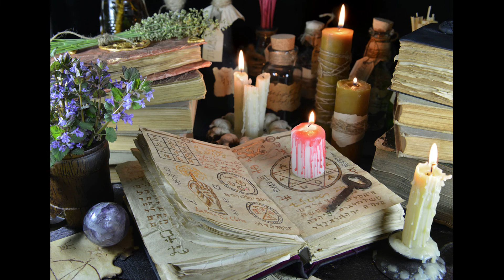Make it Happen! | 4 Step Process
With the New Year fast approaching, let's start talking about setting and achieving goals, finding better systems, and how to make it all witchy, shall we?

A couple of my favorite books on organization and time management:
7 habits